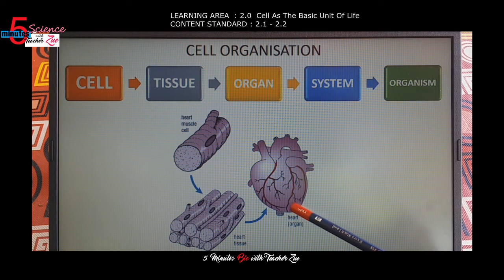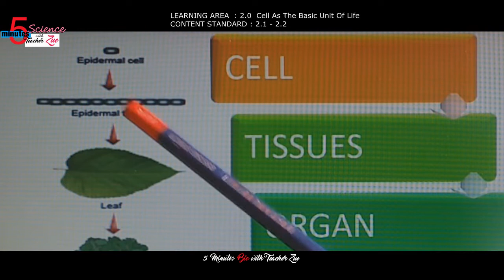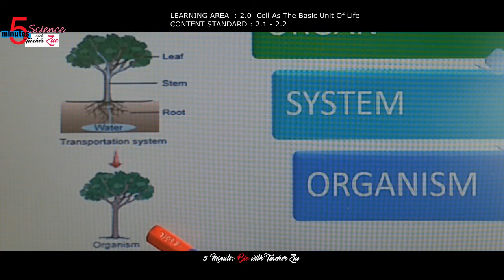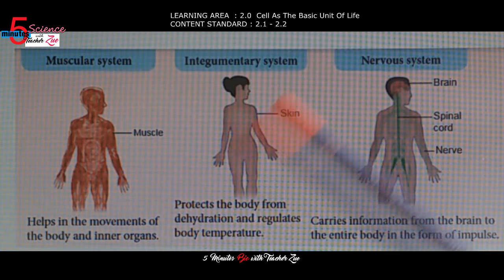Cell As The Basic Unit Of Life 3